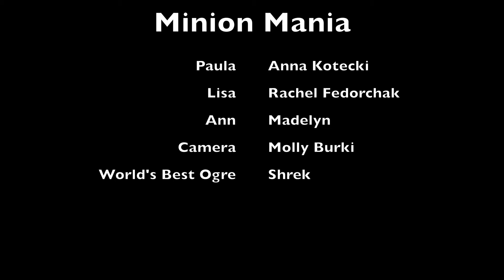Minion Mania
What happens when a love for children's characters goes too far?